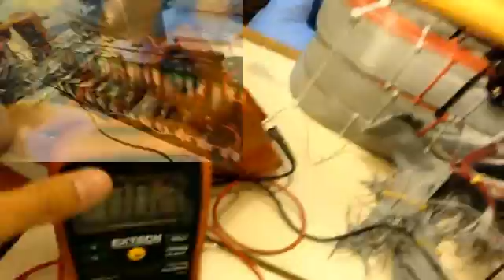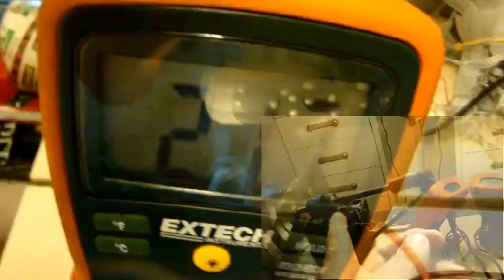ｗａｔｔｓ7.6 240ＲＰＭ ＭＯＴＯＲ Ｎｅｗｍａｎ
(: 00620 = days since my first newman motor :)

【217V】
【0.035A】
【240RPM】